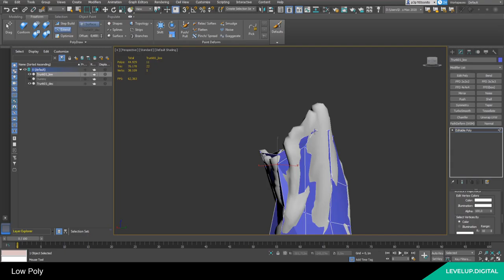Creating Modular Trees for Games | Daniel Castillo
Back by popular demand, Daniel Castillo has teamed up with Levelup.Digital once again to bring you insights into his amazing techniques and workflow. This time he is designing, planning, and sculpting a modular tree.

Understanding how to make modular assets is an essential skill for any game artist. Not only will you learn how to make incredible artwork, the result will be highly efficient in terms of performance and texture memory use.

Follow along as Daniel shows off the flexibility of creating modular assets with his gnarly tree creation by custom fitting it onto the rock sculpture he created in his previous Levelup.Digital tutorial.

Learning these techniques will allow you to improve the look of your game without sacrificing asset diversity, with the added bonus of huge saves on texture memory and shader calls since all trees can use the same texture and shader.

Daniel Castillo is an Environment Artist from Spain. He specializes in creating realistic props and environments for games, and is well know for his amazing rock sculpts. He has experience working at Machine Games and Mercury Steam. Currently Daniel is a Senior 3D Artist at elite3d.